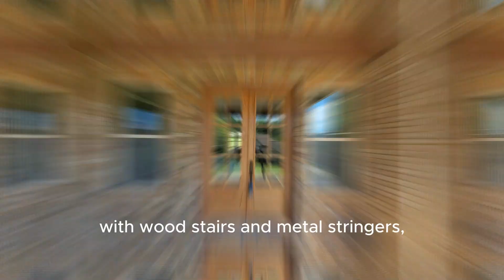Brand New Construction | INCREDIBLE FLOORPLAN & DESIGN | Dacula GA | 5 Bedrooms | Finished Basement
Tour this Atlanta Georgia Home For Sale. Are you currently living in Atlanta or a surrounding suburb?  Thought about moving to Atlanta?  This Dacula home for sale may be perfect for you.

Priced at $1,200,000
5 Bedrooms
5.5 Bathrooms
Full Finished Basement

High School: Archer
Middle School: McConnell
Elementary School: Harbins

Prices and incentives for this Gwinnett County Home For Sale are subject to change without notice. All information is believed to be accurate at the time of posting.

Marcus LaGrone is an Atlanta Real Estate Agent with 22 years experience, and a Residential, New Home Construction specialist. He primarily serves Gwinnett County, where he lives, and surrounding areas.

Home SELLERS: We sell your home for more in less time utilizing modern marketing strategies.

Home BUYERS: Allow us to get you the best possible price and terms, on your new home while utilizing more than 20 years of real estate negotiating experience, and industry relationships!

Stay up to date on the local housing market and inventory.